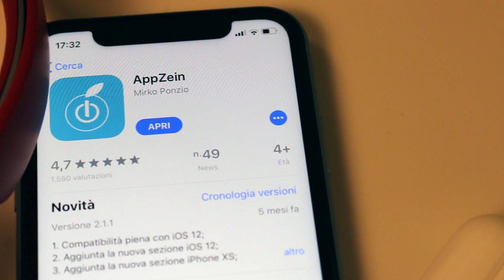Quattro CHIACCHIERE Apple con VOI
Riassunto Live Instagram 17 gennaio 2020